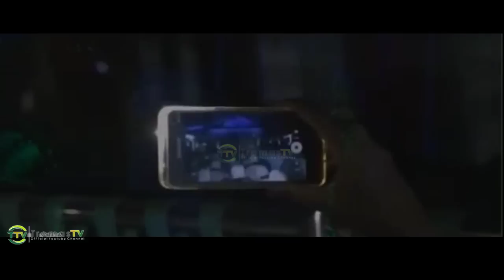Kemeriahan nyanyian lagu MAN ANA pada acara haflah diPondok Tremas.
Lagu man ana yang dibawakan oleh santri pondok tremas diiringi grup musik sanggar jagrak pada acara haflah akhirudirasah 27 april 2019 di pondok Tremas .

santrinasional pondokpesantren dagelan tahantawa pondoktremas man ana covermanana prof dr. Said Aqil siraj